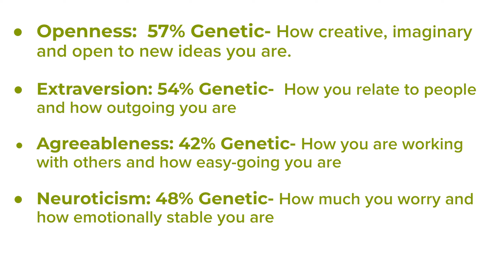Megamind and how genes influence us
This is one of my first videos on developmental psychology. It explores the influence of genes on our developoment and who we become. Teacher's and parents need to understand how we become the way we are in order to work with kids.